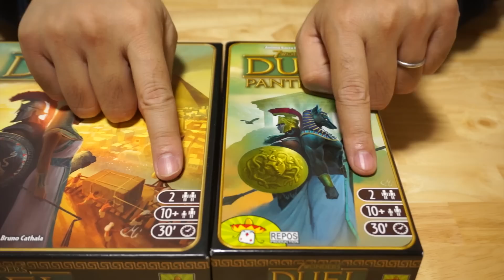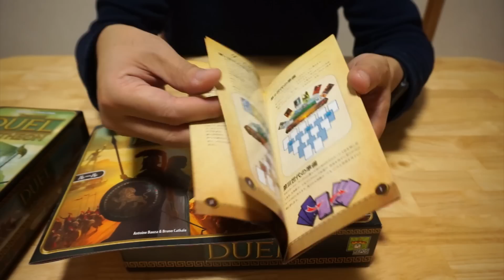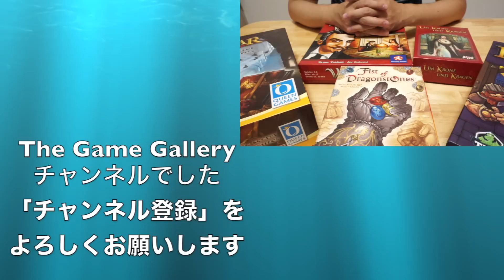【ボードゲーム レビュー】「7Wonders Duel パンテオン」- 7Wonders Duelに必須の拡張セット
ドラフトゲームの大定番ゲーム「7Wonders」の２人用ゲーム「7Wonders Duel」を以前ご紹介しましたが、その「Duel」の拡張セット「パンテオン」です。

7Wonders Duelは非常に面白い２人用ゲームでしたが、少し不満に思う点もあり何らかの改善が欲しいなとモヤモヤしていました。
この拡張セットはそのあたりを一気に解決しており、Duelに無くてはならない拡張になっています。

--リンク
7Wonder Duel拡張セット入りルールサマリー

--関連動画
【ボードゲーム レビュー】「7 Wonders Duel」- 二人用に生まれ変わった七不思議

【ボードゲーム レビュー】「精霊の紋章シジル」- 立体に積まれたカードの駆け引きに要注目

--関連サイト
【Amazon】
世界の七不思議:デュエル 拡張セット パンテオン 多言語版

世界の七不思議:デュエル 多言語版